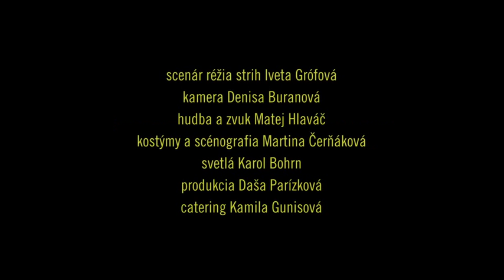The Human Library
The short video is about The Human Library project. Amnesty International Slovakia uses this method of non-formal education to break stereotypes and prejudice  and encourage understanding among the youth.  The youth are given a chance to talk with The Books (real people), who are the parts of the minority living in Slovakia.

If you want to support The Human Library project, send the message with the text DMS KNIHA at 877 and donate 2 EUR or go Thank you very much.

The video was made by the filmmaker Iveta Grófová in cooperation with OZ Hulapa. Camera: Denisa Buranová, Music: Matej Hlaváč, Production: Daša Parízková. Thanks a lot for the video!